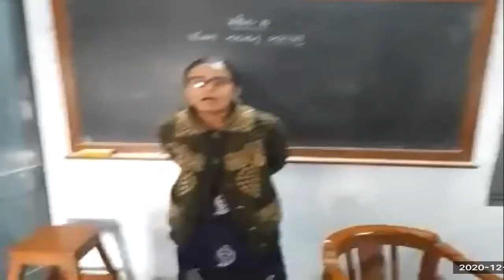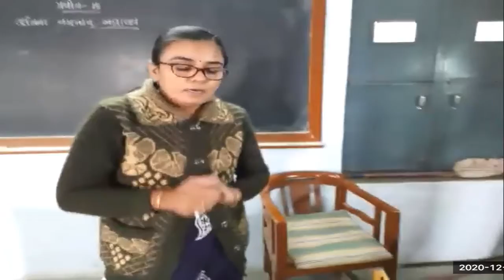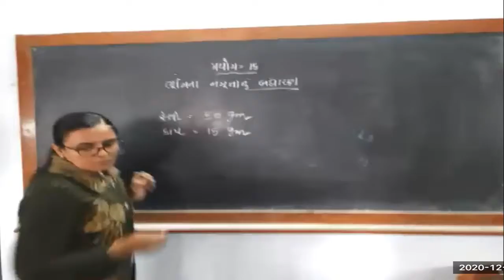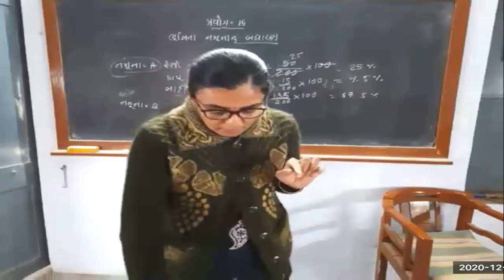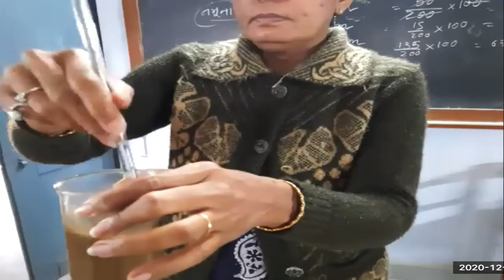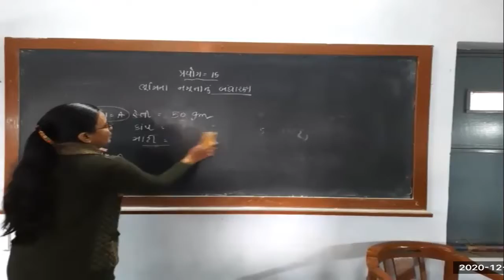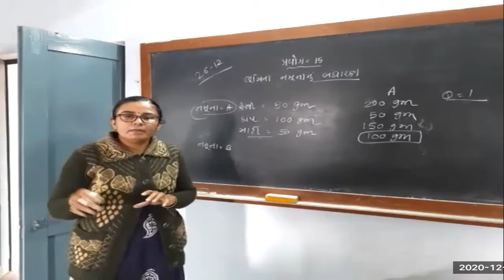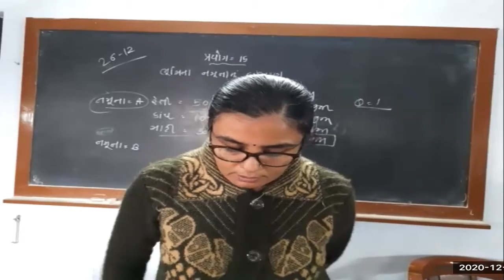STD 12 BIOLOGY PRACTICAL NO 15